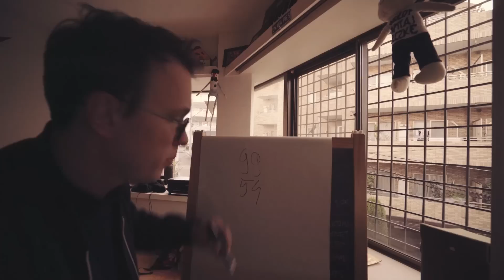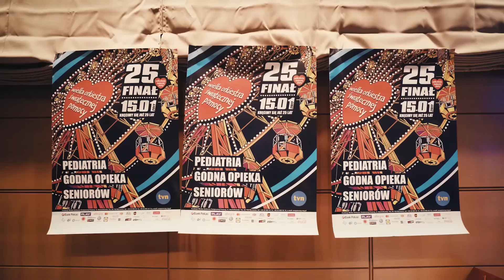ZJEBAŁEM.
Dzień 204. Należy Wam się sprostowanie i przeprosiny w związku z szumem wokół sklepu i koszulek